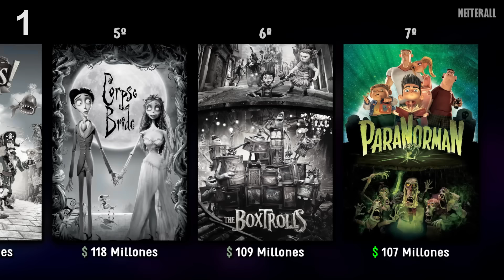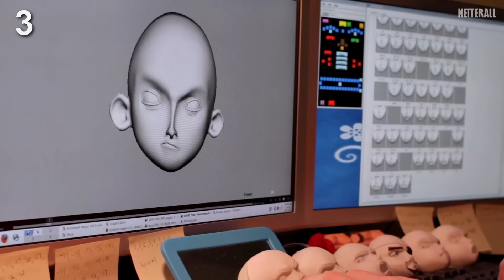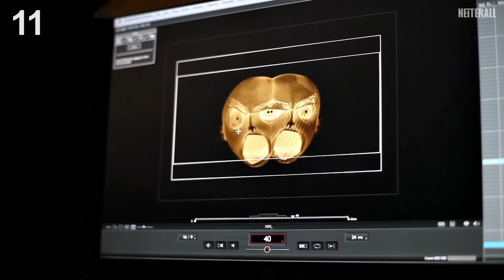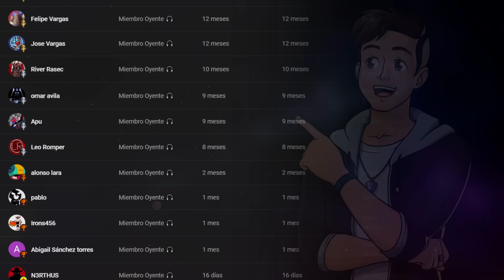15 Curiosidades de ParaNorman | Cosas que quizás no sabías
15 cosas que quizás no sabías de ParaNorman | 15 Secretos de ParaNorman | Los 15 mejores datos de ParaNorman | Laika

Curiosidades (Referencias - Parodias - Cameos - Secretos - Easter Eggs - Errores)
🎵 Música de fondo que suelo usar en los vídeos:

► Curiosidades

1. Recaudación | Dirección.
2. Referencia a El Resplandor, Halloween y Viernes 13.
3. El proceso de Stop-Motion | ¿Cómo se hizo?
4. Títulos que cambian.
5. Referencia a los directores.
6. Parodia de ParaNorman.
7. Referencia a película de un perro.
8. Referencias a Scooby Doo.
9. El cazador de brujas real.
10. No usar la palabra con Z.
11. Relación con Silent Hill | La complejidad de la transformación de Aggie.
12. Post-créditos.
13. Ignorada en los premios.
14. Las críticas | ¿No era para niños?
15. ¿Secuela de ParaNorman?